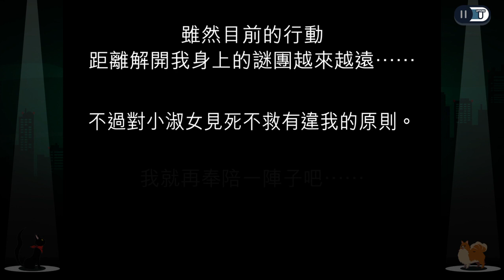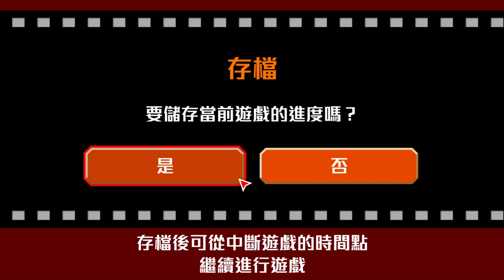幽靈偵探 Ghost Trick: Phantom Detective－第10章「PM 11:41」遊玩影片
以死亡揭幕的一夜追蹤劇

經典的解謎神秘冒險名作回來了！
《逆轉裁判》系列作者巧舟所製作的《幽靈偵探》，推出期待已久的高清重製版。
本作起初得到許多媒體的讚揚，在玩家之中評價也很高，
但是銷量不佳、叫好不叫座，目前僅只一作無續集。

Ghost Trick: Phantom Detective (簡體中文, 韓文, 英文, 繁體中文, 日文)